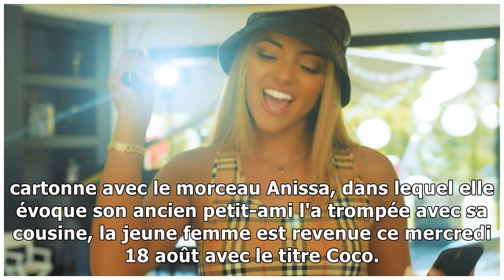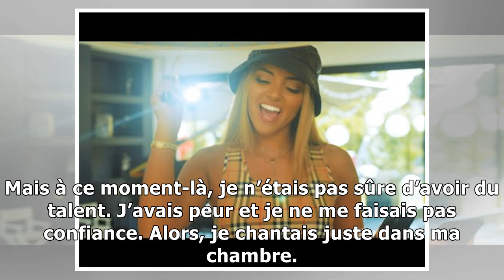Wejdene : On connait désormais l'âge réel de l'interprète d'"Anissa" et "Coco" !